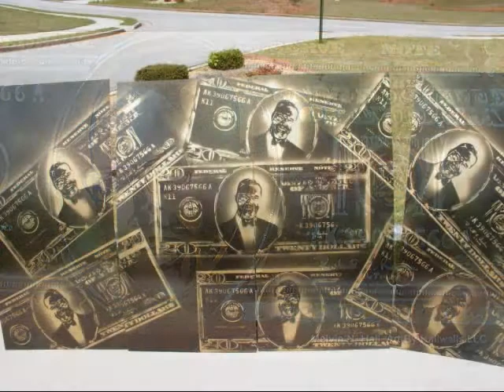ArtByHallwalls Original Paintings by Melvin Nathan Hall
Original Art Paintings By Melvin Nathan Hall